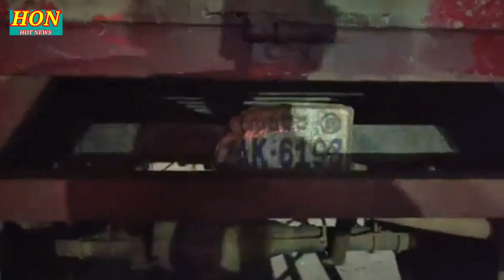ម៉ាំងស្តូក! រ៉ឺម៉កកង់បីបើកលឿនព្រលះគ្នាជាមួយម៉ូតូ របួសបុរសម្នាក់